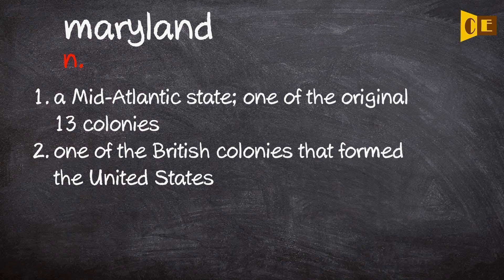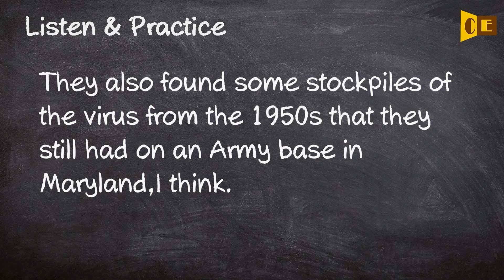Maryland Pronunciation, Paraphrase, Listen & Practice